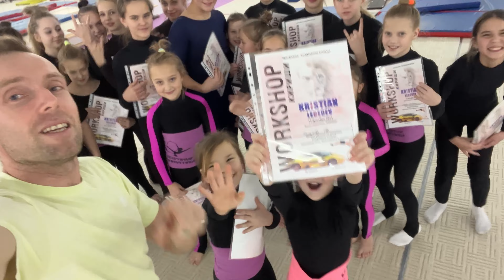Aerial gymnastics workshop by Kristian Lebedev Russian kids